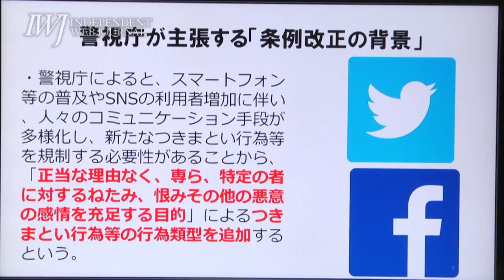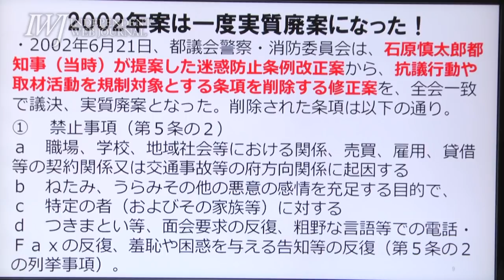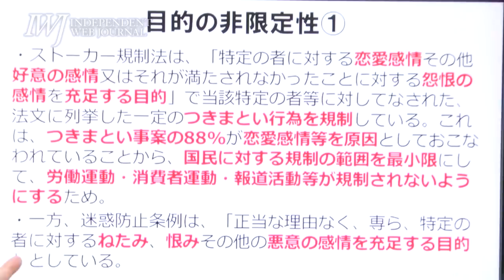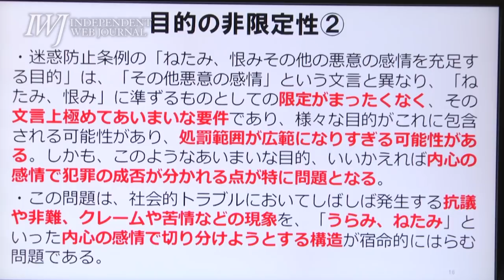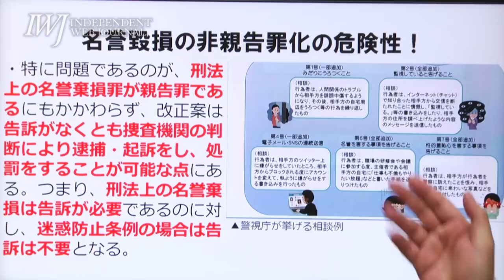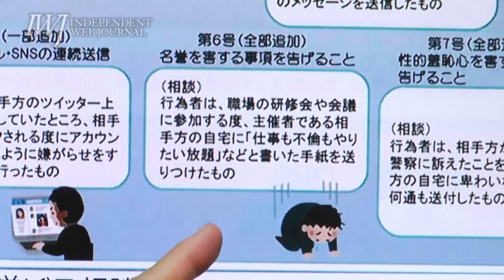「国民の文書を勝手に改竄するな！」と怒りを表明すれば処罰されてしまう!? 東京都迷惑防止条例「改悪」～ 自由法曹団東京支部・城北法律事務所所属 舩尾遼弁護士に岩上安身が訊く 2018.3.25